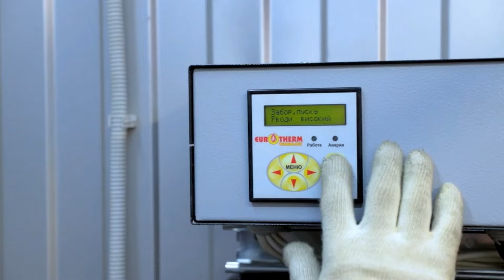Післяматчеві коментарі головних тренерів ФК Поділля та ФК Кремінь